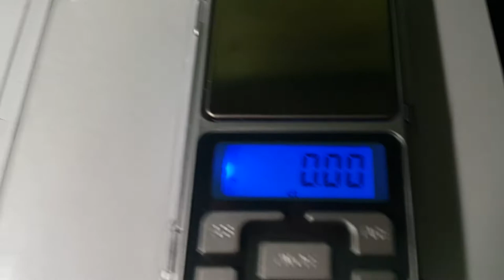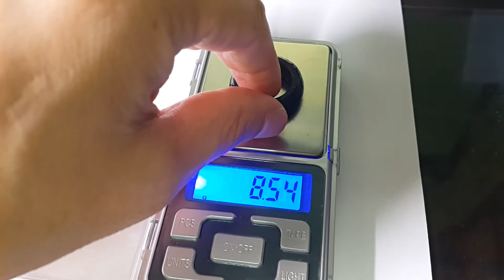carbonado black diamond in pohang city south of korea 35ct 7g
.i live... south of korea  my name is HyunChul Park...This is carbonado diamond  rose cutting and diamond cutting... very sparkle...  Price is 1,000,000$  this is 7g  35ct   natrual carbonado black diamond...